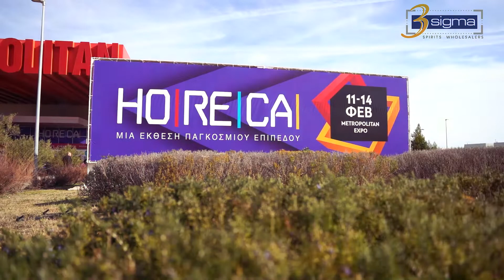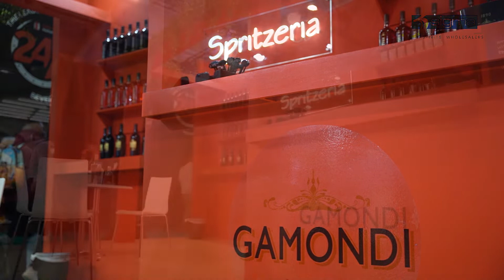3SIGMA BOOTH @ HORECA 2022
visit us